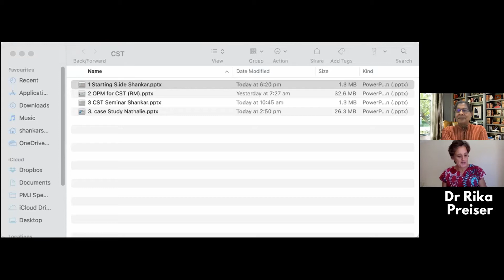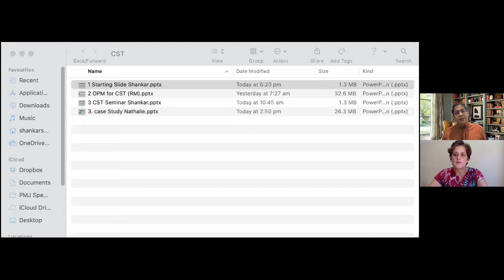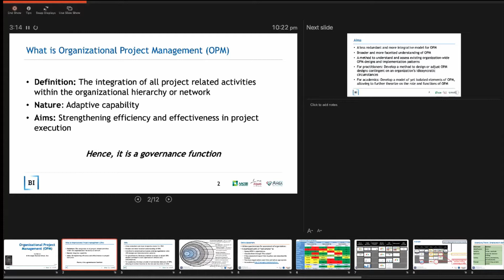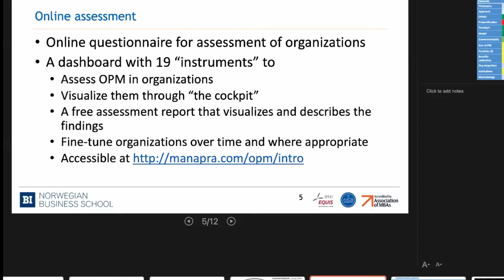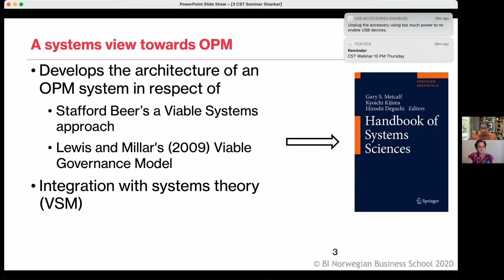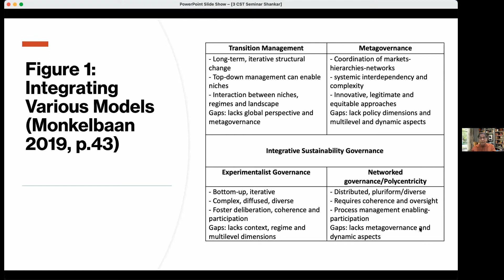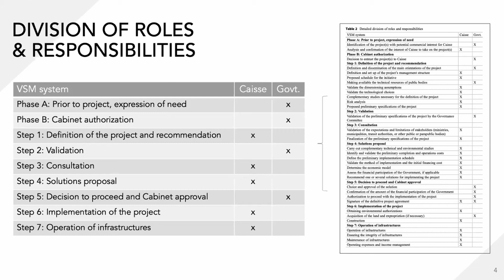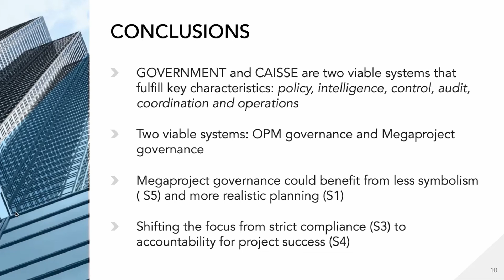Applying Systems Thinking to Managing Projects: How we developed the VGM for project management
Webinar held on Thursday, March 25th

from 13:00-14:00 (GMT+2 Pretoria)

Discussants: Prof Shankar Sankaran (University of Technology Sydney,
Australia)
Prof Nathalie Drouin (Université du Québec à Montréal and
Exec Dir of KHEOPS)

Prof Ralf Müller (Norwegian Business School)
Moderator: Dr Rika Preiser (Centre Complex Systems in Transition, Stellenbosch University)

Recent evidence shows that better governance practices are helping to
improve the overall performance of megaprojects. Despite the United
Nations setting 17 sustainable development goals (SDGs) to be achieved by
2030, there are severe shortfalls in initiatives from governments, public organizations and private businesses endangering the achievement of targets set for these goals. In this webinar we will explore how we developed the Viable Governance Model for project management and how it could be
applied to accelerate the achievement of the UN’s Sustainable Development
Goals.

Video:GRYS